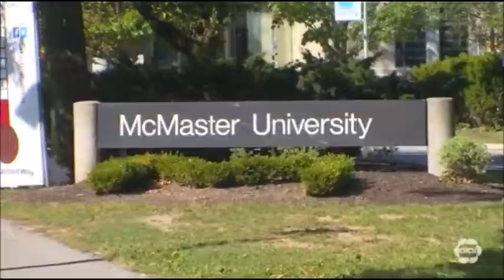Rainbow Crosswalk In Hamilton Vandalized w/ White Paint